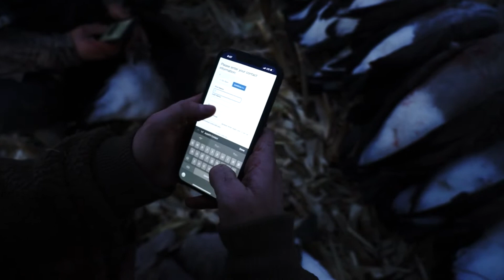Wisconsin goose and duck hunt late season. We spotted two bands at the end and killed them both!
Ducks and Canadas have it up this day. Great thing to have people who have amazing eyes.